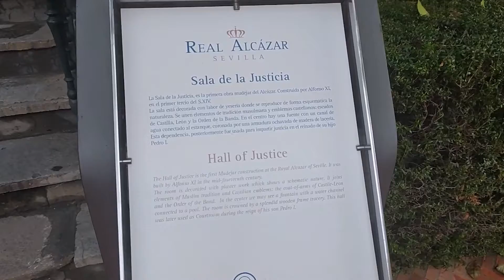Alcazar di Siviglia 🇪🇦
Parte seconda di Siviglia dedicata al monumentale Alcazar